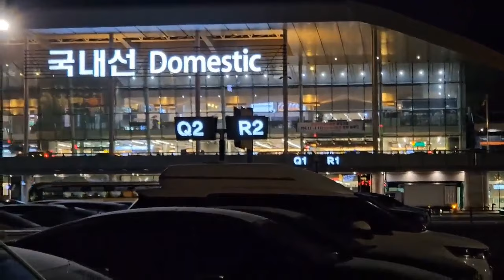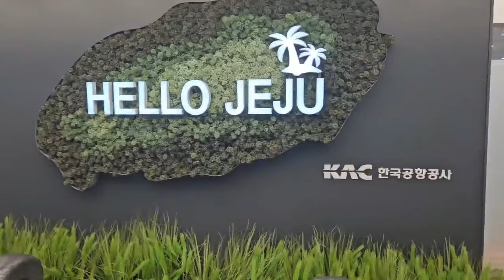전세계최초 중고섬프 해외배송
전세계최초 중고어항전문가 물고기클라쓰